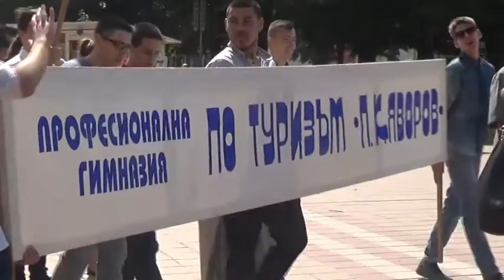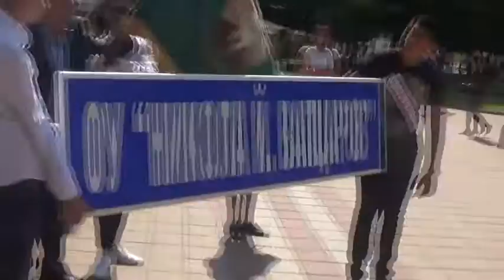Kostadin - 24 May Dobrich (manifestacia) - 1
Manifestacia v Dobrich 2016